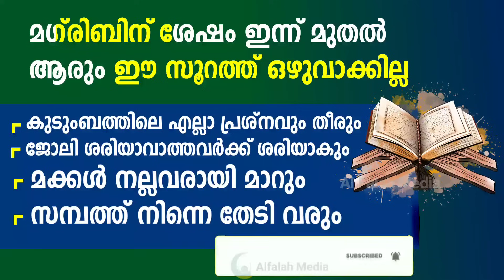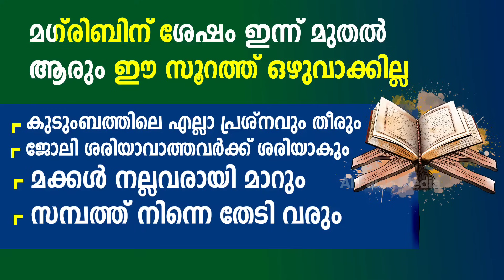മഗ്‌രിബിന് ശേഷം ഈ സൂറത്ത് ഓതിയാൽ എല്ലാ പ്രശ്നവും തീരും | Quran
മഗ്‌രിബിന് ശേഷം ഈ സൂറത്ത് ഓതാൻ മറന്നുപോകല്ലേ. ഓതാൻ തയ്യാറായാൽ ജീവിതത്തിൽ അത്ഭുതം കാണും. കുടുംബത്തിലെ എല്ലാ പ്രശ്നവും തീരും.